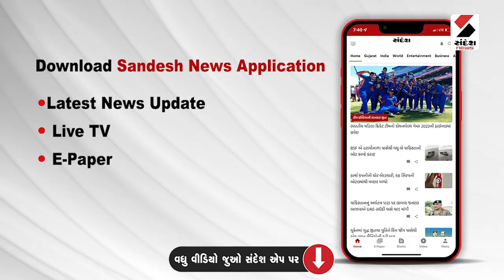Bhavnagar | ભાવનગરના સિહોરમાં સંદેશ ન્યૂઝની અસર | Sihor | Gujarat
ભાવનગરના સિહોરમાં સંદેશ ન્યૂઝની અસર
સિહોર નપા પગાર કૌભાંડ માટે થઈ શકે કાર્યવાહી
ઇન્ચાર્જ ચીફ અધિકારી દવેના પાલિકામાં ધામા
કમિશનરના આદેશ બાદ અધિકારીના પાલિકામાં ધામા
પાલિકાના દરેક વિભાગોમાં તપાસ શરૂ કરાઈ